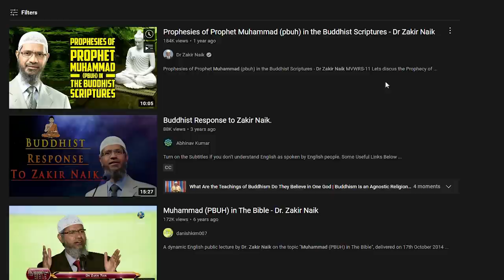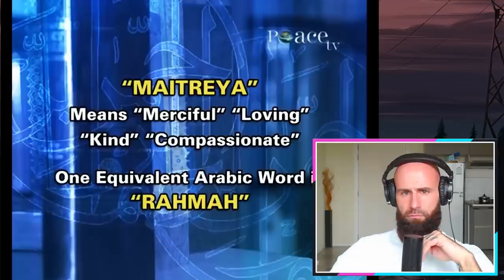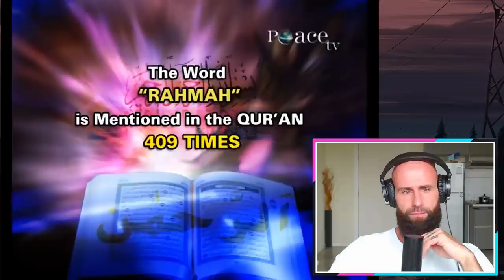Zakir Naik claims Muhammad is in Buddhist Scriptures. (Did Muhammad die a natural Death!?)